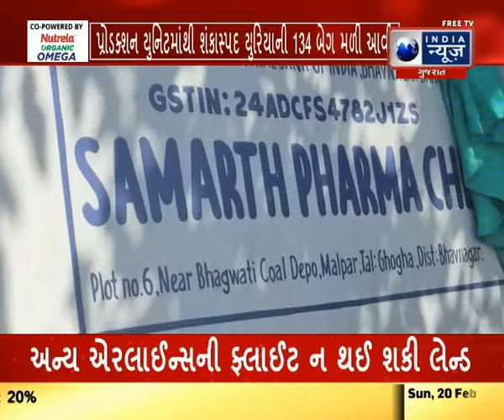ઘોઘાનાં માલપુર ગામે ભગવતી કોલ ડેપોમાં દરોડા- India News Gujarat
ઘોઘાનાં માલપુર ગામે ભગવતી કોલ ડેપોમાં દરોડા
પ્રોડક્શન યુનિટમાંથી શંકાસ્પદ યુરિયાની 134 બેગ મળી આવી
યુરિયાનાં નમુના લઇ લેબમાં મોકલવામાં આવ્યા
કંપની પાસે ખાતરની ખરીદીનાં બિલ જ નથી.